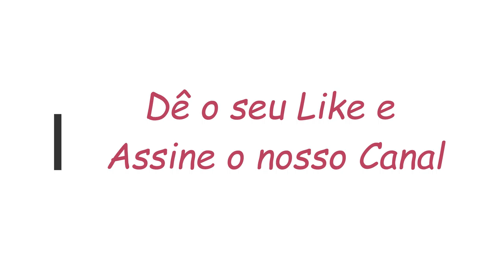Meus Amigos Peludos - Gatinhos Adoráveis